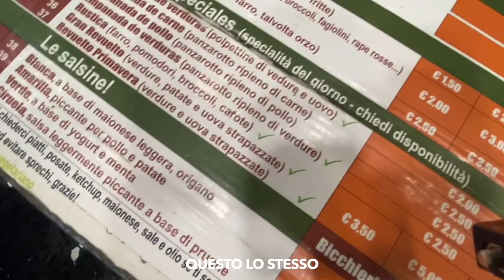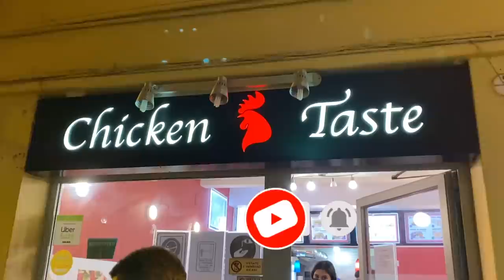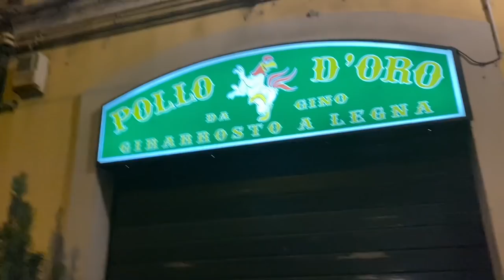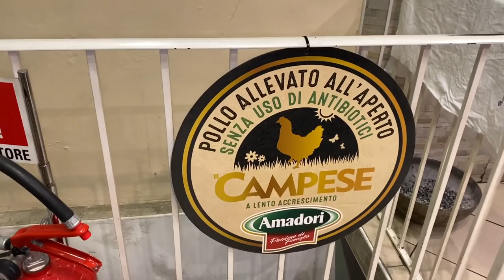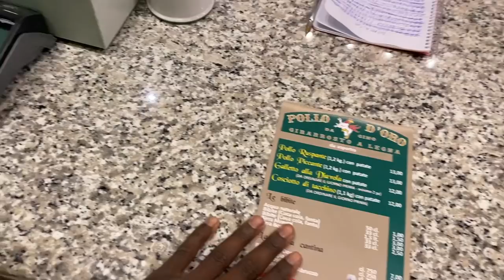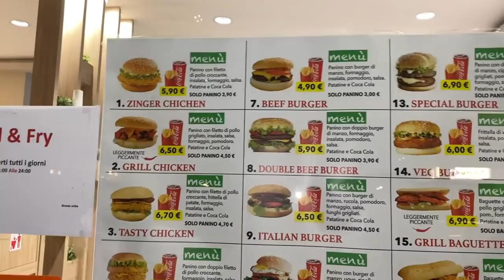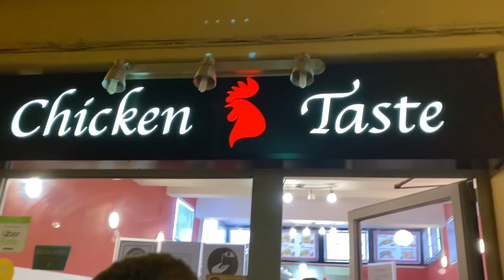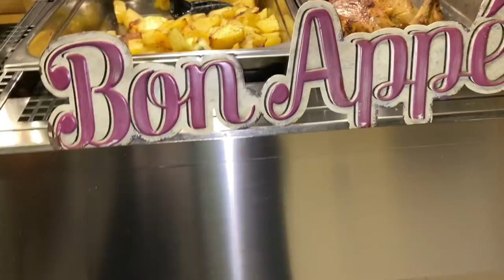PROVO IL MIGLIOR POLLO DI BOLOGNA!🍗🤯( Pollo D’oro*!?!)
IN QUESTO VIDEO NESSUN ANIMALE È STATO MALTRATTATO.. 😎🍗